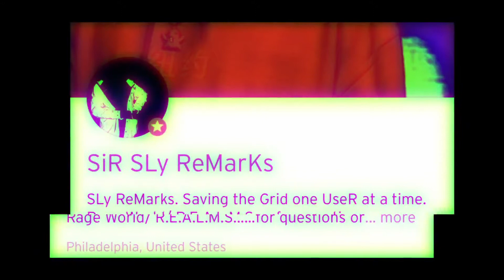SiR SLy ReMarKs- Vortex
Vortex prod. Rohobeats x punchdrunkklove
Video shot by @irktypebeat
More content on the way.
Staytuned